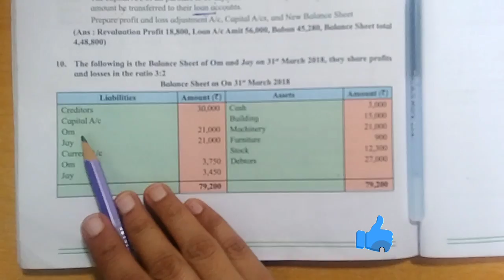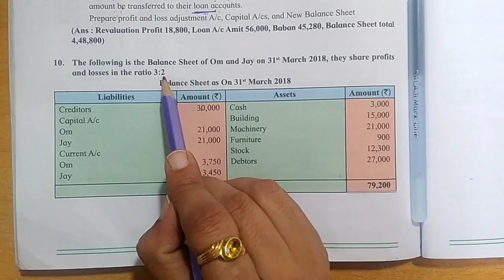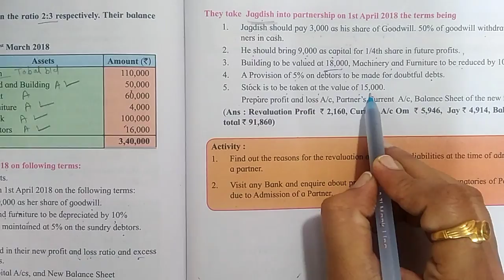Admission of a partner | practical problem no 10 | Exercise | class 12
topic wise playlist 12 th commerce accountancy

Today's topic is Reconstitution of Partnership (Admission of partner)
 topic cover:-
1) Sloved practical problem no 10

Link
1) New and sacrifice ratio, Introduction
4) practical problem no 1
5) practical problem no 2
6) practical problem no 3
7) practical problem no 4
8) practical problem no 5
9) practical problem no 6
10) practical problem no 7
11) practical problem no 8
12) practical problem no 9

Reconstitution of Partnership | Admission of partner  | Lecture 13 | Calculation of new and sacrifice ratio | new ratio | sacrifice ratio | how to write answers | how to present answer | how to present a answer in exam | how to present a answer paper in exam | how to present a answer sheet | how to present a exam paper neatly | answer sheet | paper presentation tips | how to present a paper | exam Tips | attempt Exam Paper | exam paper presentation tips | gurukul commerce classes  | vidya Bhasme  | practical problem  |